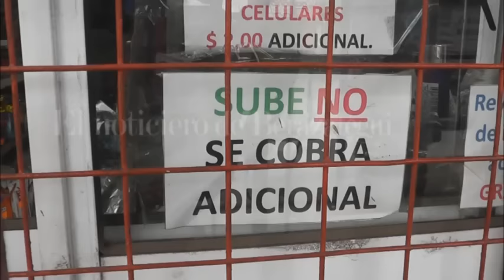ANTE EL AUMENTO DEL TRANSPORTE DECIDIÓ NO COBRAR LA RECARGA DE LA SUBE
Gabriel el Kiosquero de la calle 14 entre 130 y 131, es uno de los pocos comerciantes que respeta al vecino y no cobra un plus por la recargar de la tarjeta SUBE. Algo que está prohibido y muchos no respetan. Dice que es una pequeña a tanto golpe al bolsillo.